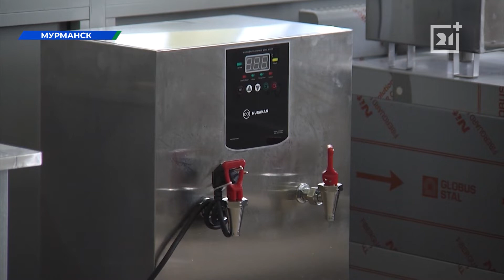Новый детский сад в Мурманске откроется в мае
Благодаря реализации проекта «Демография» в Мурманске продолжается строительство детских садов. Уже в сентябре этого года два образовательных учреждения откроют двери для юных мурманчан. До полного завершения работ осталось добавить лишь мелкие штрихи.